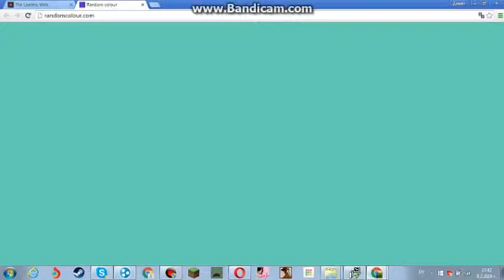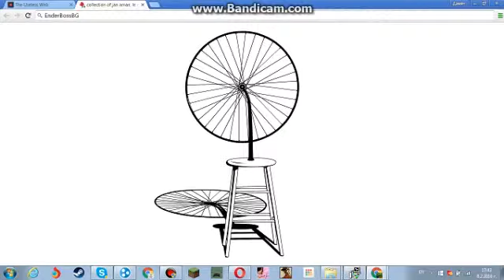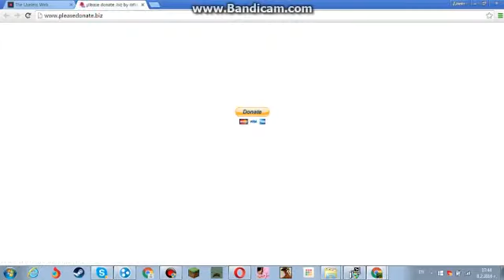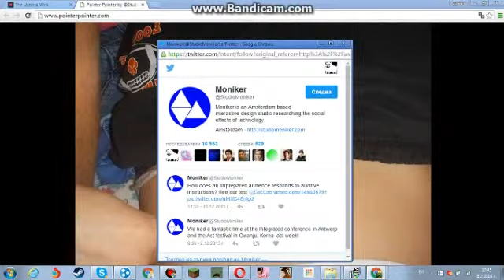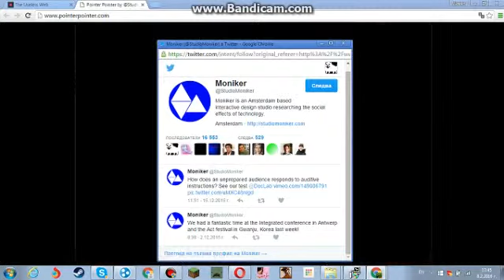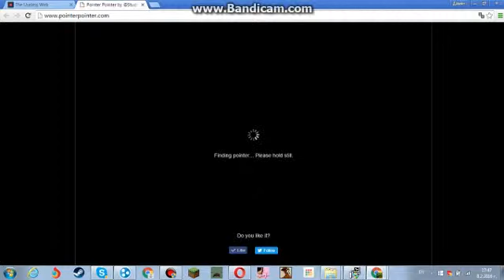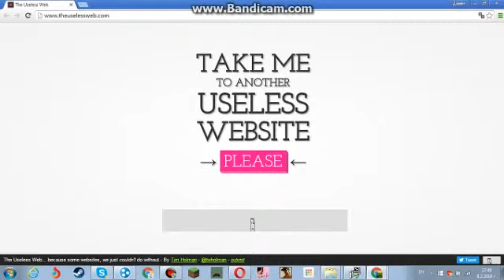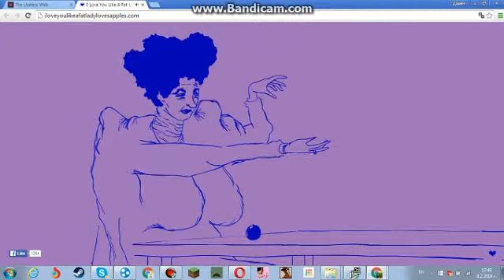The Usseless Web #2 i malko obqsnenie i smqh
skype: moni paskov
Twetter:EnderBossBG